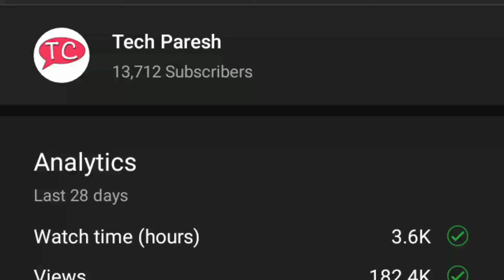आप ये काम नही करते हो इसलिए YouTube Channel grow नही होता है | youtube channel grow kaise kare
So hey guys to kaise he aap log i hope ke aap sab thik hi honge aap sab ka swagat he hamari is Youtube channel (Tech Paresh) me guys aaj me batane wala hu ki youtube channel grow kaise kare jaldi se

Gear Used
Main Tripod
Earphone Video Editing

Queries Solved
YouTube channel grow kaise hota hai